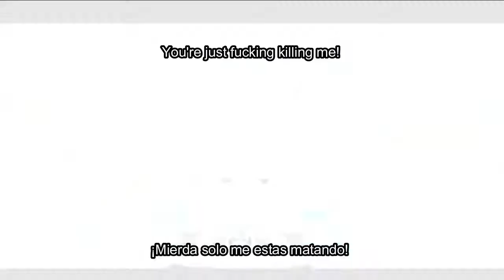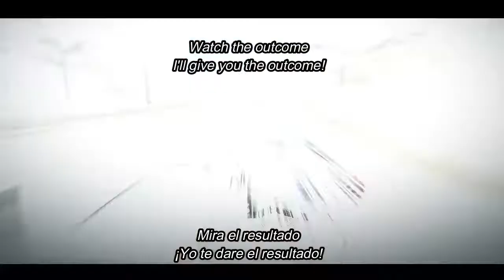New Politics - Yeah Yeah Yeah (Lyrics + Sub Español)